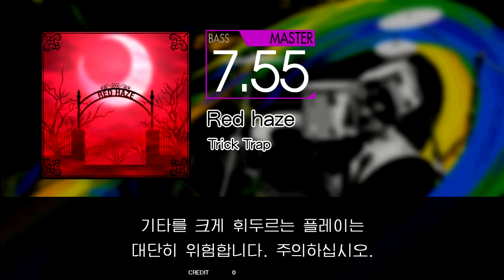Gitadora Red haze Bass Master Excellent